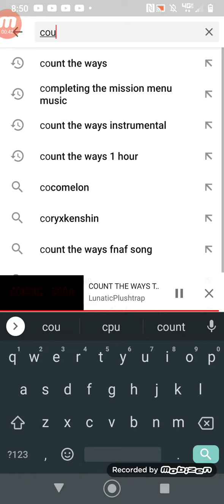so we got 2 new count the ways previews